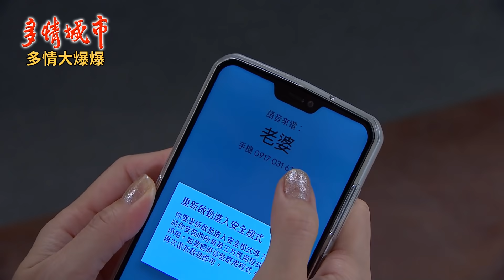《多情大爆爆》多情城市 EP97 女婿 不對勁？